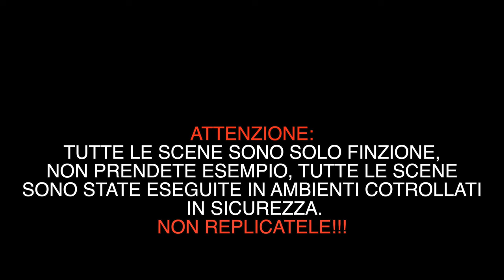Cristian Berty - Nu' Guaglione e Borgo Nuovo ( Official Music Video 2022)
Directed by : Fabio Li Greci Film's
Arrangiamenti   Mix e Mastering :Flash Music Palermo
Label  /Audio - Video : Gioacchino Stassi